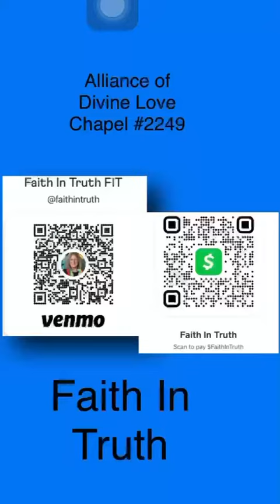Wise Words Wednesdays With Rev. Deb Week 25 Book 2 Lesson 8 More Peace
No Holden Back!
Love is the answer!
Life: I’m loving every minute of it!